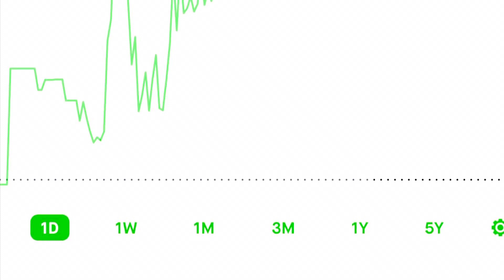$REDBOX $AMC Squeeze Can’t Be Stopped !! Beast Mode 200% Days !! Triple Threat !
You now have a claimto a stock like Apple, Ford, or Facebook. In order to keep this claim to your stock, sign up and join Robinhood using my Finance.